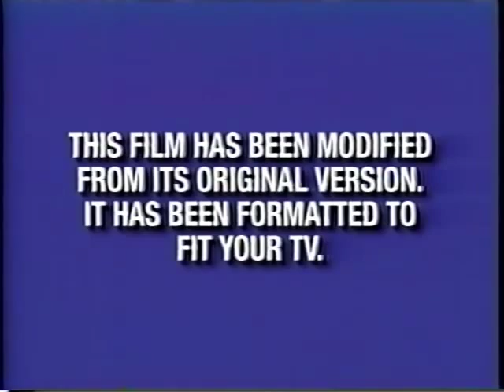Opening to Monster's Inc. 2002 VHS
Here is the opening:
1. Blue FBI Warning Screens
2. Coming Soon to Own on Video and DVD
3. Beauty and The Beast trailer
4. Lilo and Stitch trailer
5. Inspector Gadget 2 trailer
6. Coming Soon to Theaters
7. Treasure Planet trailer
8. Coming Soon to Theaters from Disney and Pixar
9. Finding Nemo trailer
10. Premiering Right After The Movie
11. Feature Presentation
12. THX logo
13. Walt Disney Pictures logo
14. Pixar logo
That's all.